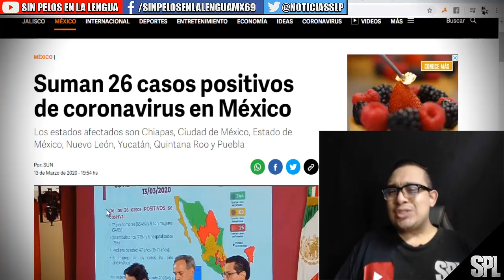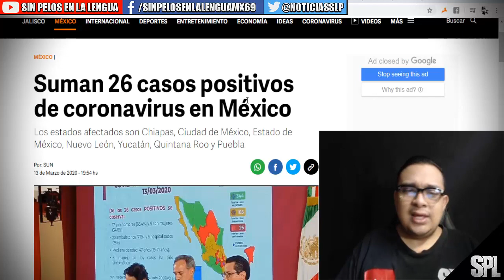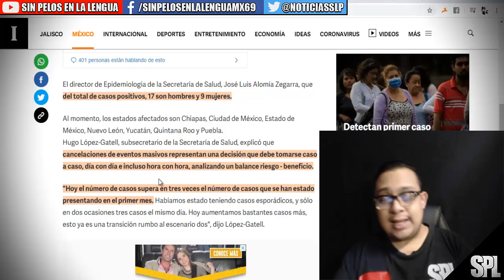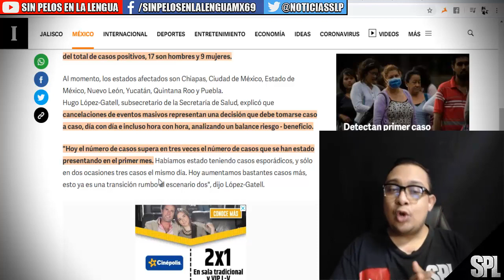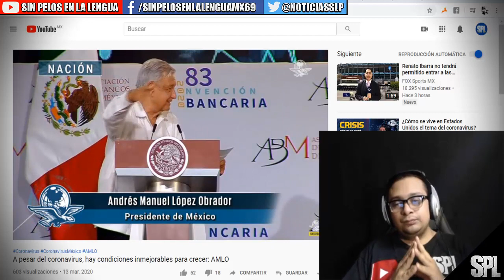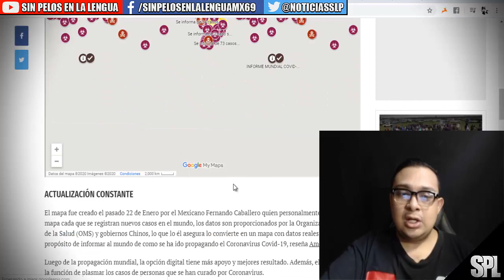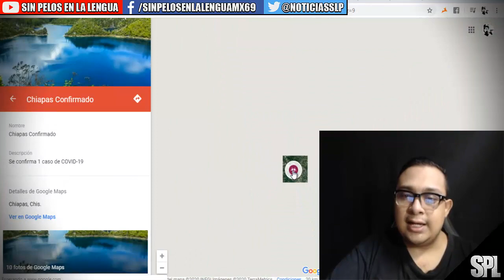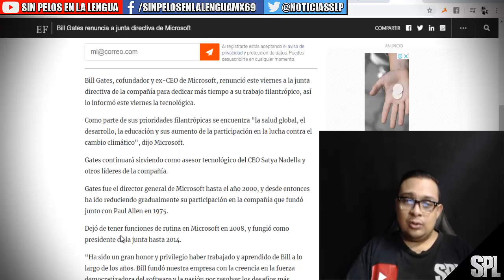Guatemala pide a Mexico no regresar mas migrantes| esto anunciaron en México esta noche: amlo y mas